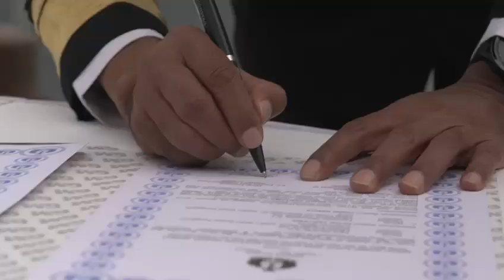Menhan Prabowo Datangkan Alutsista Dengan Teknologi Terbaru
Menteri Pertahanan Prabowo Subianto @prabowo terus berupaya memperkuat alutsista TNI. Salah satunya, mendatangkan dua kapal perang penyapu ranjau dengan teknologi terbaru, KRI Pulau Fani-731 dan KRI Pulau Fanildo-732 dari Jerman.

Wamenhan M. Herindra @herindra87 yang mewakili Menhan Prabowo, menghadiri acara Delivery Dua Kapal Mine Counter Measure Vessel (MCMV) tipe MHV-60 yang dipimpin Kasal Laksamana TNI Muhammad Ali, baru-baru ini.

Saat acara Delivery, dilakukan penandatanganan dokumen penyerahan kapal dari Abeking & Rasmussen ke Kemhan RI, kemudian dari Kemhan RI ke TNI AL.

Saat ini 2 Unit MCMV dalam proses pengiriman menuju Koarmada II Surabaya.